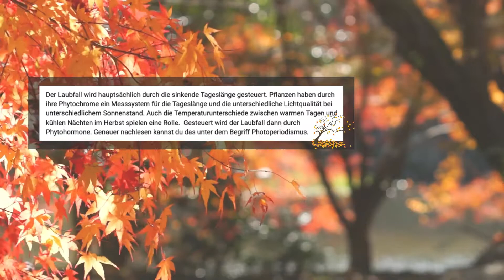Was sorgt dafür, dass Bäume ihre Blätter im Herbst verlieren? | TTS | gutefrage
Die geheime Amazon-Abteilung ➡️

Was sorgt dafür, dass Bäume ihre Blätter im Herbst verlieren?

Sicher, die Witterungsverhältnisse sind Schuld daran. Doch wie sehr? Und gibt es weitere Faktoren?
Gehen wir einmal davon aus, wir hätten einen Sommer, der Konstant so wäre, wie unser jetziger. 15 - 20°C und das Wetter wäre durchgehend etwas kälter als sonst. Würden die Bäume dann früher ihre Blätter lassen, oder ist das ganze bei solchen Temperaturunterschieden eher weniger relevant, da andere Faktoren ebenfalls eine Rolle spielen? Und welche sind diese?

Der Laubfall wird hauptsächlich durch die sinkende Tageslänge gesteuert. Pflanzen haben durch ihre Phytochrome ein Messsystem für die Tageslänge und die unterschiedliche Lichtqualität bei unterschiedlichem Sonnenstand. Auch die Temperaturunterschiede zwischen warmen Tagen und kühlen Nächten im Herbst spielen eine Rolle.  Gesteuert wird der Laubfall dann durch Phytohormone. Genauer nachlesen kannst du das unter dem Begriff Photoperiodismus.
Ein kühler Sommer würde den Blattfall wohl nicht beschleunigen, aber bei starker Trockenheit würden die Bäume ihre Blätter schneller abwerfen (Trockenstress). Auch Stress durch Schadstoffbelastung führt zu einem früheren Blattfall, die Pflanzen entsorgen so ihre Schadstoffe.

Quelle: gutefrage.net

 - Warum fallen Blätter
 - Blätter im Herbst
 - Bunte Blätter

✅ iMac 27" ▶️
✅ AirPods Pro ▶️
✅ Magic Mouse ▶️